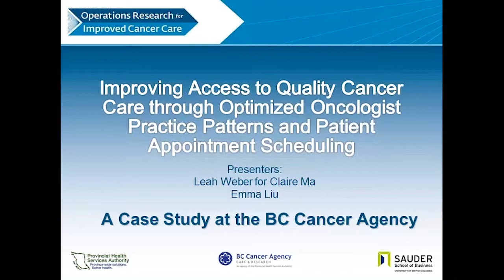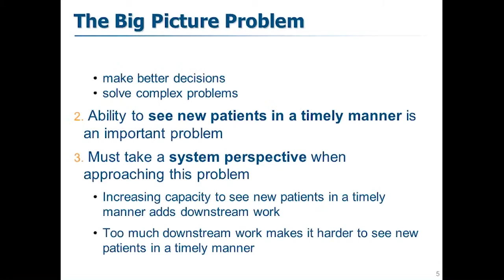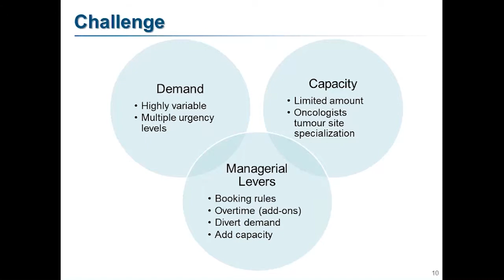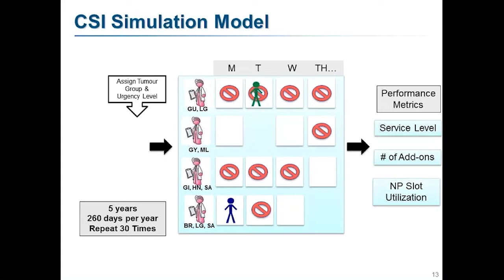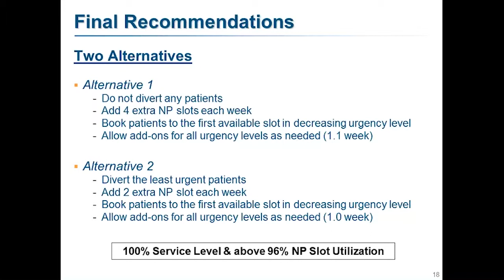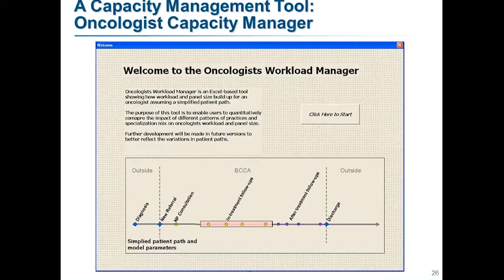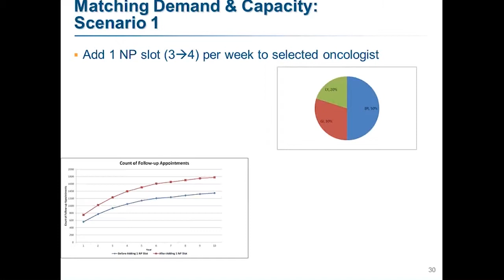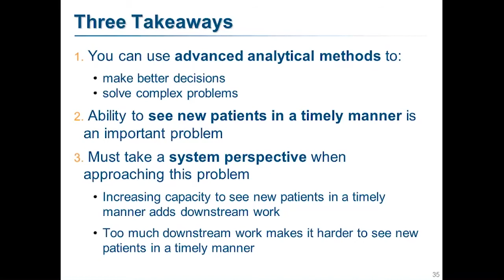Improving Access to Quality Cancer Care - March 21 2014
Improving Access to Quality Cancer Care through Optimized Oncologist Practice Patterns and Patient Appointment Scheduling: A Case Study at the BC Cancer Agency

Presenters:
Leah Weber for Claire Ma and Emma Liu